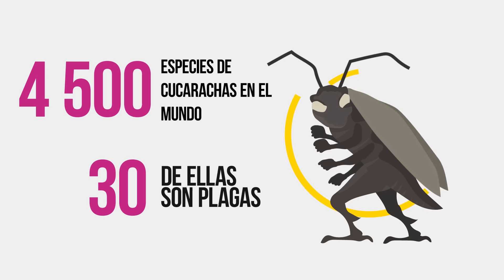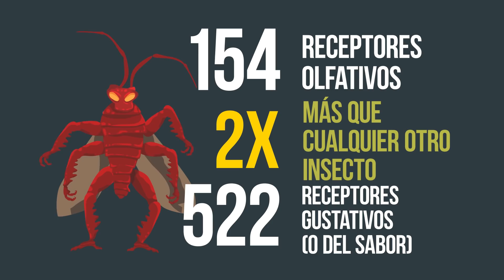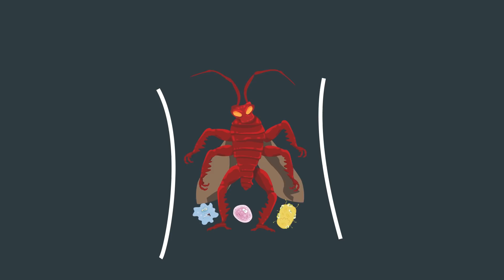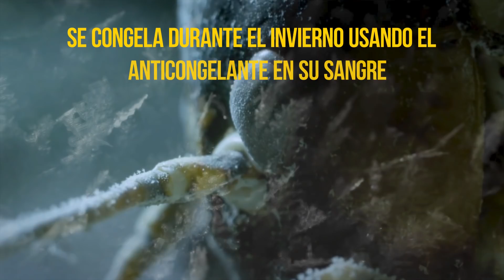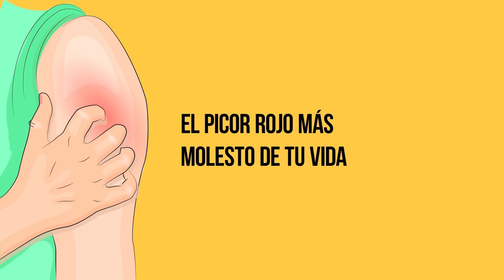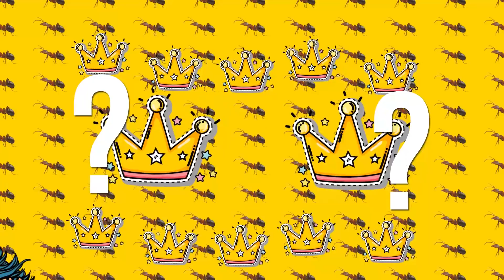Por Qué Las Cucarachas Son Tan Duras De Matar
¿Cómo deshacerse de las cucarachas? ¿Por qué es tan difícil hacerlo? Nos topamos con estos pequeños monstruos cada día: volando de pared de pared, saliendo de tu lavaplatos, paseando por tus muebles o reposando en tu cabecera mientras duermes. Se burlan de ti una y otra vez. Hoy descubriremos la razón detrás de la aparente indestructibilidad de las cucarachas y otros insectos.
Marcas de tiempo:
Cómo sobrevivieron las cucarachas durante más de 320 millones de años 1:47
¿Qué hay en sus genes? 2:53
Qué pasará si les cortas la cabeza 4:05
Algunos otros insectos de los que es difícil deshacerse 5:17
Wetas 5:23
Chinches 6:20
Moscas 7:29
Hormigas rojas 8:23

RESUMEN:
- La Organización Mundial de la Salud dice que las más comunes son las cucarachas americanas, alemanas, orientales, australianas y la cucaracha marrón con bandas.
- Su criadero original está en África, y llegaron con autostop en barcos alrededor del año 1625 para sembrar y esparcir el terror en los EE. UU. y en todo el mundo. ¡Qué insectos ambiciosos tan detestables!
- Tienen 154 receptores olfativos, lo que es dos veces más que cualquier otro insecto. Mmm... ¡no es de extrañarse que se pueda concentrar fácilmente en la miga más pequeña del suelo! Este bicho raro también tiene 522 receptores gustativos (o del sabor), y esto significa una cosa: no es un comensal quisquilloso.
- El cerebro de la cucaracha no controla su respiración; en cambio, aspira el aire a través de su tráquea conectada a sus espiráculos. Este insecto puede vivir durante semanas porque es de sangre fría, además las antenas de su cabeza decapitada todavía pueden saludar y decirte "¡hola!" a ti por varias horas.
- La weta es de Nueva Zelanda, más específicamente, de los Alpes del Sur. Este insecto parecido a un saltamontes ya estaba deambulando por la Tierra durante la era prehistórica, al igual que las cucarachas.
- Los genes de la chinche de cama (¡sí, otra vez los genes!) contienen enzimas y proteínas que pueden combatir los productos químicos de los pesticidas. No solo contiene genes de chinches, sino también genes de otros organismos, como la bacteria parásita Wolbachia.
- La mosca doméstica vive en casi el 90% de los hogares humanos. Su origen se encuentra en Asia Central, y transporta más de 100 patógenos graves como el cólera, la fiebre tifoidea y la tuberculosis. Son uno de los insectos más odiosos, y ninguna cantidad de aplastamiento puede erradicarlas fácilmente.
- Las hormigas rojas tienen una condición especial de muerte para evitar exitosamente que esto suceda. Las hormigas rojas son criaturas sociales, sobre todo sus reinas. Las hormigas reinas se pueden unir con otras reinas para crear una nueva colonia juntas.
Música: Safety Net (Puedes usar esta canción en cualquiera de tus videos)